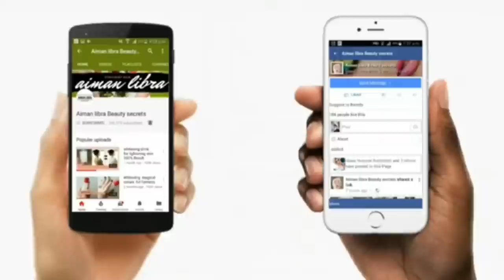instant whitening bleach cream at home / keune bleach cream Review/multani mitti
hy am AIMAN LIBRA
hello friends aj ki video main main ap ko bleach cream k bary main batye gy jo hum gar main kar sakhty a same like palour jasi. keune bleach mujh boht pasand ha q k es k sath m
era exprinces boht acha raha ha so friends es main ma ap ko es ka sara tarika batya ha so ye whitening k liye sab se zyada best bleach cream ha. agar ap o meri video pasand aye to plzzzz mra